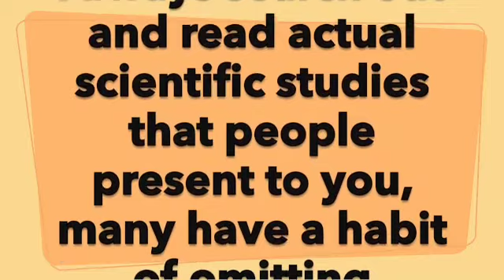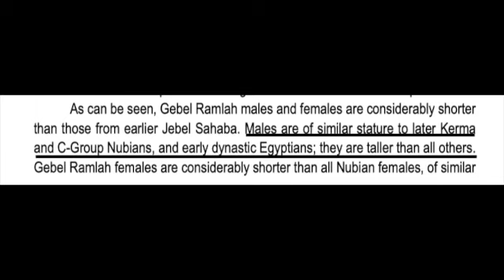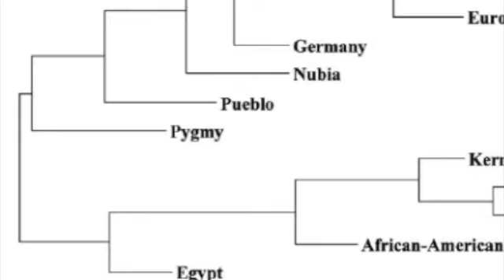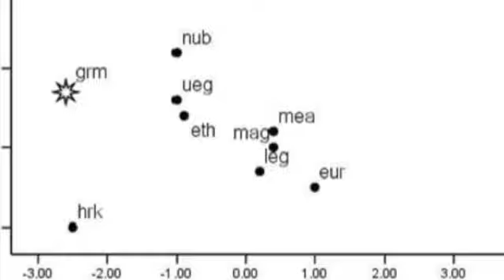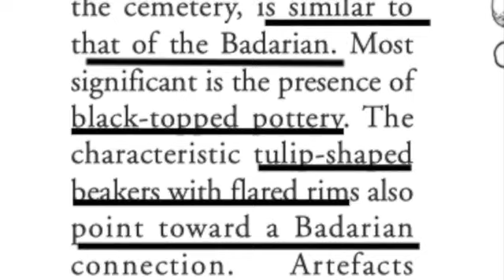Gebel Ramlah Ancient Nubian/Egyptian results Plain and simple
Eugen Stroughal a historian on Egypt recently said( 2007) that the western desert is the possible place of Egypts origin ( which is different from his past views) However he never went into the discussion further. However Irish D has hinted to this multiple times in his 2004, 2006 and 2010 study on Gebel Ramlah

Understanding the Gebel Ramlah study is not hard, its very simple. Stop taking peoples words for what they say, read the actual studies, don't easily trust things, and of course debate with others and when you are wrong adapt. feel free to debate and discuss the topic. People who block people on important topics do so to avoid being proven wrong. And just because someone is a scientist or teacher does not mean they are free from internal bias.
Share and discuss